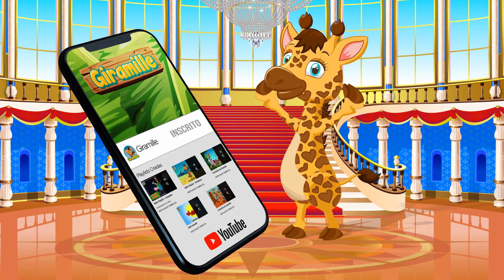Sol Feliz Vol. 3 - Giramille 13 min | Desenho Animado Musical